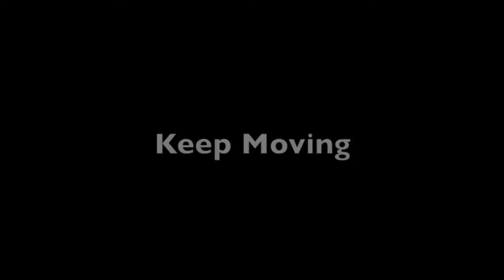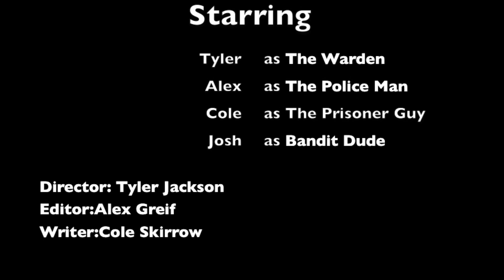The Prisoner and the Great Escape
Prisoner Guy and Bandit Dude make a daring escape, only to find their idiocy wont get them far.